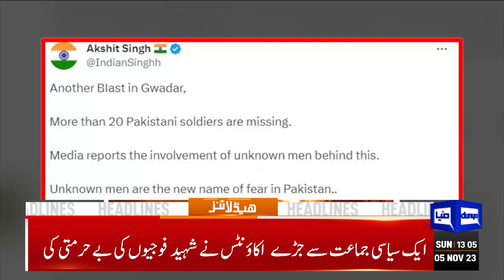Dunya News Headlines 01:00 PM | Middle East Conflict | 05 Nov 2023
Pakistan's semis dream alive after Fakhar's scintillating knock in rain-hit match

Wife says Fawad Chaudhry is arrested, driven away to undisclosed place

Islamabad court sends Asad Qaiser to prison

Elder Sharif's close aide Dar to lead PML-N election cell

Top-of-the-table India clash with South Africa in Kolkata today